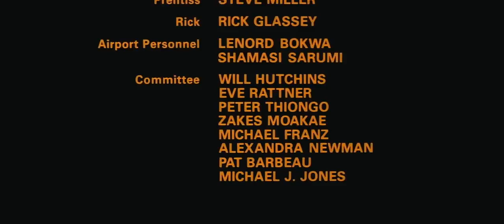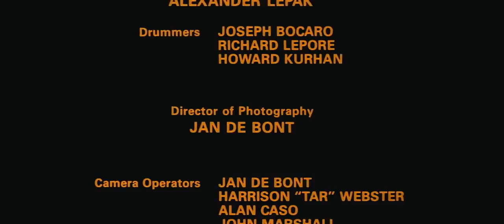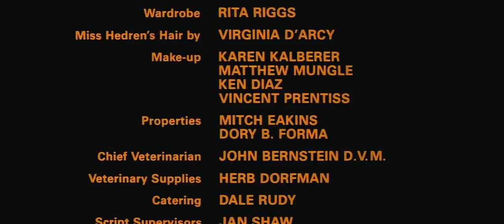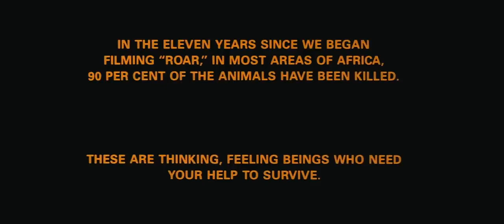The lion, the witch and wardrobe || The most dangerous movie ever made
Roar 1981
A family goes to Africa to meet their father who lives with wild lions.
Ravening jungle beasts assemble in flocks to invade an otherwise quiet home where they terrorize the visiting family of their keeper
Roar is an interesting look at how a man must fight to keep his ideals and his family. As a man must decide how to face a world taken over by animals, he must face his worst fears. That of deciding between cats and his family. While his family fights for their lives.
 Tippi Hedren, Noel Marshall, Melanie Griffith

+18 Erotic Movies , pornhub ,Lust ,movies,film